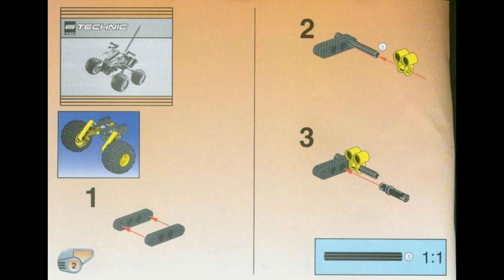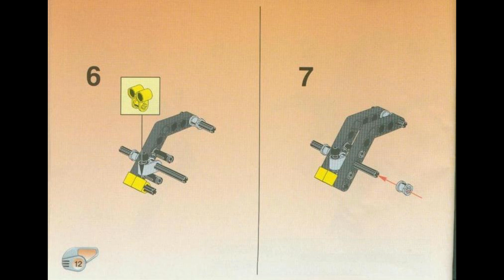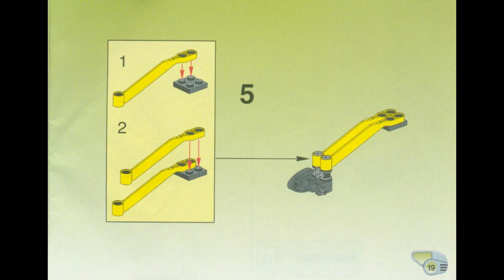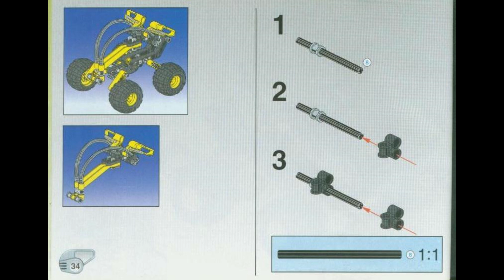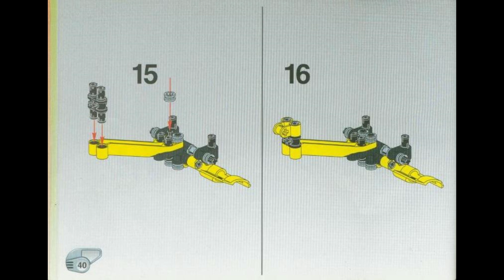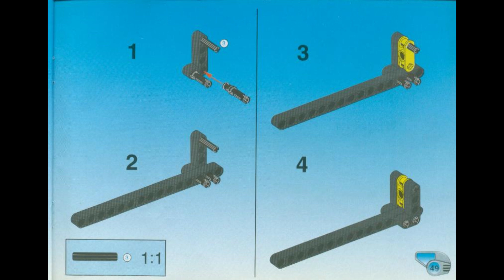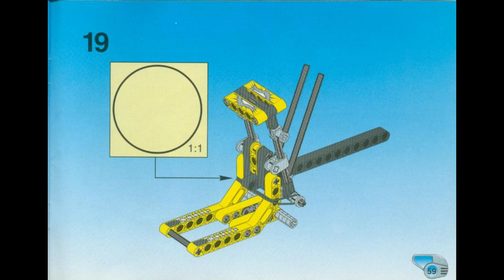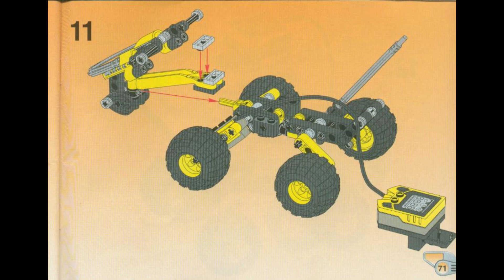8240 Instrucciones para la bicicleta acrobática LEGO Slammer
8240 Instrucciones para la bicicleta acrobática LEGO Slammer